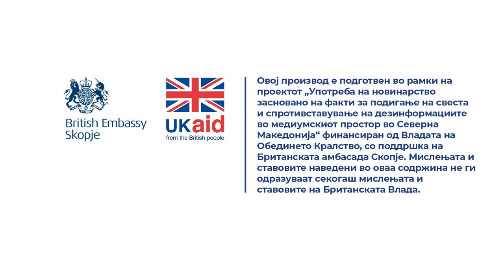Станарите организираат 24-часовни дежурства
Се случи еден немил настан на еден од станарите, потписник на преписките, уништено му е возилото. Случајот е пријавен во МВР и засега сторителот е непознат. Но, се надевам дека МВР работи на случајот и постои можност истиот да се открие. Станарите веќе будно ја следат ситуацијата на терен и дури се организираме во 24 часовни дежурства и ги набљудуваме колите, да не се случи уште еден таков настан

Прочитај ја целата сторија „Со амин од Град Скопје жители на Аеродром немаат пристап до влезот на зградата“

Новинарка: Елица Бочвароска
Снимател: Наке Батев